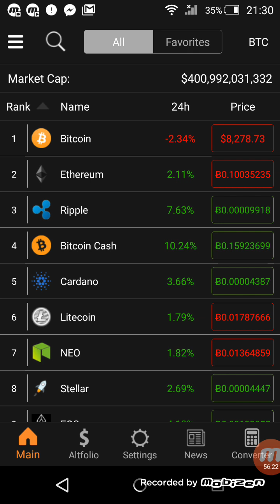コインチェック日本円で出金可能に！？仮想通貨 暗号通貨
HERO
ヒーロー
ICO
草コイン
セントラリティー
億り人
爆上げ
ノアコイン
ノア
仮想通貨 税
仮想通貨 次
仮想通貨 草
仮想通貨 歌
仮想通貨 税
仮想通貨 次
モナコイン
ダッシュ
リップル
リスク
ネム
ザイフ
ビットキャッシュ
ヒーロー
ダッシュ
ファクタム
コインチェック
ノアコイン
バンクエラ
ノアコイン
マインコイン
革命コイン
ZDCコイン
okupon